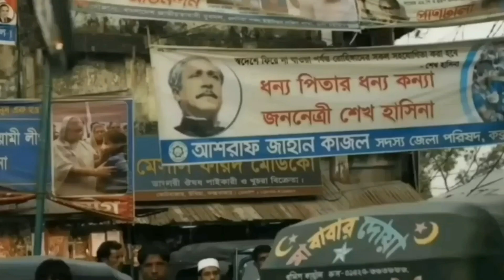বাংলাদেশে ফের অশান্তি ছড়াচ্ছে পটাশিয়াম রা ।কালী মন্দিরের ভাংচুরের ঘটনায় কি আদৌ শাস্তি পাবে ?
ডাউনিয়াতে কালীমন্দিরে ভাংচুর চালিয়েছে কিছু পটাশিয়াম।এদের শাস্তির ব্যবস্থা করুক শেখ হাসিনার সরকার ।
সনাতন ধর্ম মহৎ ধর্ম এইভাবে সনাতনীদের আটকানো যাবে না।।
জয় শ্রী রাম